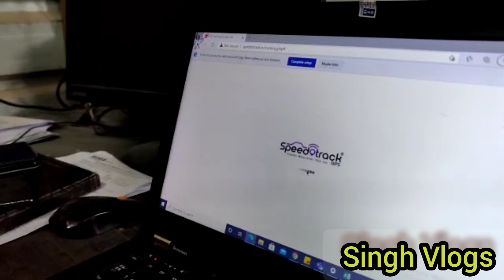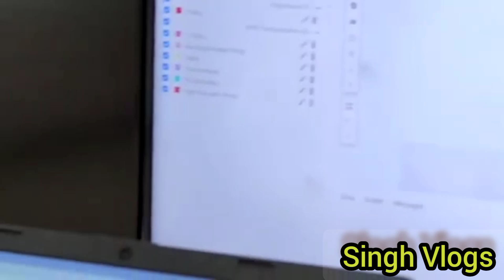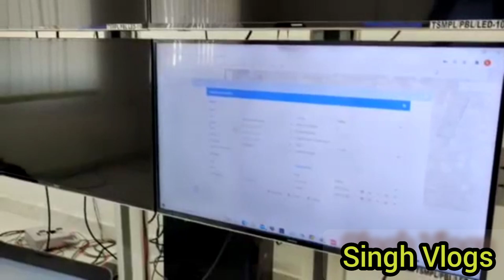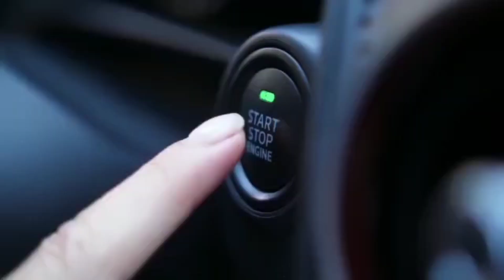तेल का महाखेल || Coal Mining & Stone Crushers सलाना करोडों का डीजल कैसे बचाएं ?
तेल का महाखेल में डीजल की बचत कैसे करें ? डीजल की बढ़ी कीमतों की वजह से इनसे होने वाले नुकसान से निजात कैसे पाएं ?
how to prevent drivers from stealing fuel
how to control fuel theft
how to prevent fuel theft
how to control diesel theft
how to stop fuel theft from trucks
diesel ki bachat kaise karen
diesel ki bachat kaise karte hain
diesel ki bachat kaise karni chahie
diesel ki bachat kaise kar sakte hain
diesel ki bachat kaise ki jaati hai
diesel ki bachat kaise kare in hindi
best fuel monitoring system
fuel ki chori kaise roke
fuel chori rokne ke upay
fuel chori ko kaise pata kare
fuel chori ko kaise pakde
fuel chori ko kaise track kare
diesel chori ko kaise track kare